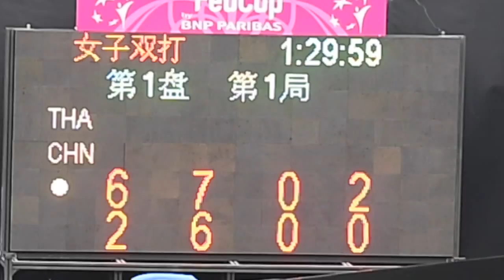เทนนิสหญิง FED Cup คู่ที่ 3 ทีมชาติไทย ชนะทีมจีน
“ลัก” ลักษิกา คำขำ และ “อี๊ฟ” ณิชา เลิศพิทักษ์สินชัย นักหวดลูกสักหลาดสาวทีมชาติไทย ชนะ Saisai Zheng และ
Qiang Wang จากจีน 2-0 เซต 6-2, 7-6 (3) ในประเภทคู่ รายการ FED Cup 2015 โซนเอเชีย โอชีเนีย กรุ๊ป 1 (วัน
ที่ 2) ที่สนามกวางตุ้ง โอลิมปิก เทนนิส เซนเตอร์ เมืองกวางโจว สาธารณรัฐประชาชนจีน เมื่อวันที่ 5 กุมภาพันธ์ 2558
ผลคะแนนรวม ไทย 1-2 จีน GUANGZHOU, REPUBLIC OF CHINA - FEBRUARY 5 : Luksika Kumkhum and Nicha
Lertpitaksinchai of Thailand take a 2-0 victory over Saisai Zheng และ Qiang Wang of China 6-2, 7-6
(3) in the third match of FED Cup 2015 Asia/Oceania Zone Group I (Day 2) at Guangdong Olympic
Tennis Centre on February 5, 2015 in Guangzhou, Republic of China. Photographer ชาลินี ถิระศุภะ (Chalinee Thirasupa)